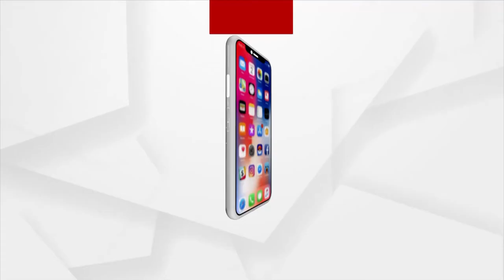Headlines 1 PM | 08 July 2021 | Argus News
+ ଆଇଆଇଟି ଓ ଆଇଆଇଏସ୍‌ସି ନିର୍ଦ୍ଦେଶକଙ୍କ ସହ କଥା ହେଲେ ପ୍ରଧାନମନ୍ତ୍ରୀ
+ ରାଜରାସ୍ତାକୁ ଓହ୍ଲାଇଲେ ଚାଷୀ, କଳାକାର, ପାର୍ଲର ଓ ଜିମ କର୍ମଚାରୀ
+ ରାସ୍ତା ପାଇଁ ରାସ୍ତା ଅବରୋଧ
+ ଆବାସ ଘୋଟାଲାକୁ ନେଇ ବିଜେପିର ରଣହୁଙ୍କାର
+ ରାଜ୍ୟରେ  କରୋନା ତୃତୀୟ ଲହର ଚିନ୍ତା
+ ଆଜି ମହାପ୍ରଭୁଙ୍କ ବନକଲାଗି ନୀତି